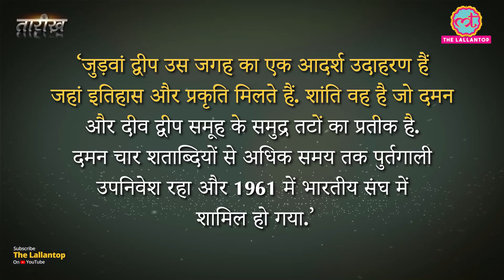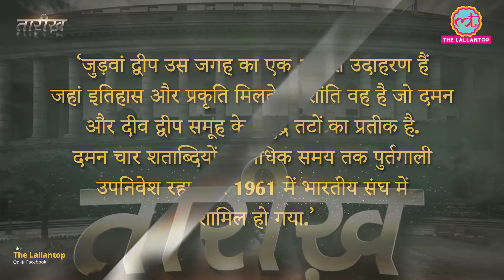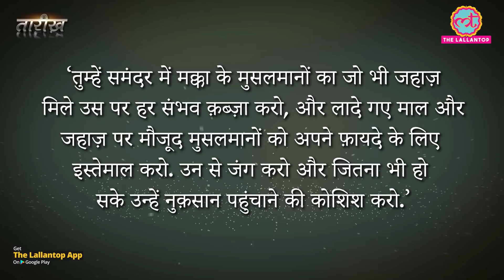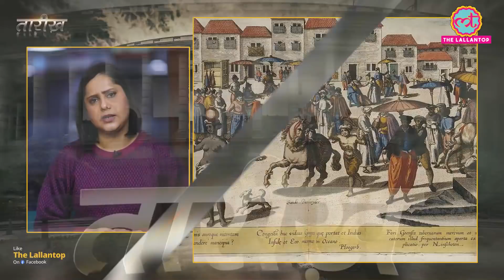ये गुजराती नाविक रास्ता न बताता तो पुर्तगाली जहाज भारत पर कब्जा न कर पाते | Tarikh Ep.144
In this episode of Tarikh, Prateeksha discusses the arrival of first Portuguese sailors to India. A Gujrati merchant helped Vosco-de-Gama reaching India and he saw a big business opportunity here. After Vosco-de-Gama, Portugal sent its first governor Francisco-de-Almeida with a large navy. After his arrival the Portuguese occupied Indian islands one after the another and Portugal sets his political empire in India afterwards. Which major wars were fought and how The Portuguese won over? How were the local Indian rulers failed to resist them?